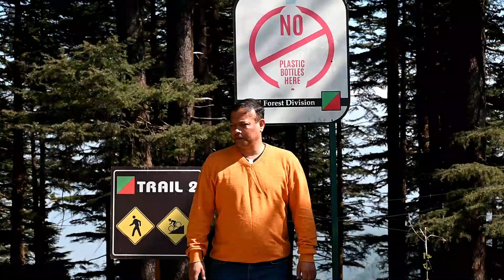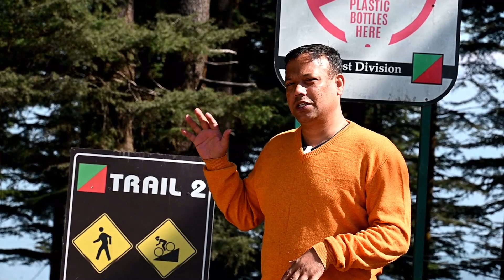Kanatal Uttarakhand | What to Explore in Kanatal | Where to Stay | Things to do in Kanatal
kanatal uttarakhand hill station
kanatal uttarakhand
kanatal resort
kanatal dhanaulti
kanatal trip
kanatal adventure
Best Off Beat Place Of Uttrakhand
kanatal adventure activities
kanatal adventure park
activities in kanatal
Luxury Wooden Cottages
kanatal best places to visit
delhi to kanatal by road
rishikesh to kanatal by road
mussoorie to kanatal by road
best resort in kanatal
best budget cottages in kanatal#rishikesh#uttarakhand #
best camp in kanatal
kanatal chamba
club mahindra kanatal
chamba to kanatal
cafes in kanatal
 hillside cottages kanatal
delhi to kanatal trip
dehradun to kanatal road trip solo road trip
things to do in kanatal
mussoorie dhanaulti kanatal tour
how to reach kanatal from delhi
kanatal in december
kanatal eco park
kaudia estate kanatal
kaudia forest kanatal
kanatal travel guide
kanatal tour guide
kanatal hill station uttarakhand
kanatal uttarakhand hotels
hotels in kanatal
hillans resort kanatal
kanatal in winter
kanatal in november
kanatal in uttarakhand
kanatal uttarakhand in winter
kanatal jungle safari
kodia jungle kanatal
jungle safari kanatal
kanatal kaudia nature trail
mussoorie to kanatal
kanatal uttarakhand places to visit
kanatal road trip
kanatal uttarakhand resorts